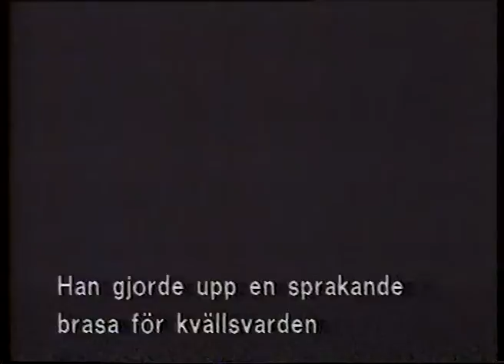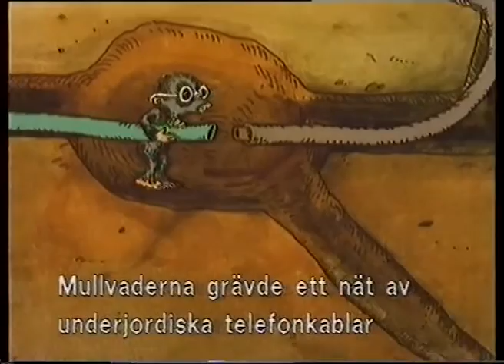Tarinatuokio - Postia Tiikerille [2/2]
Pikku tiikerillä on yksinäistä ja ikävää pikku karhun ollessa poissa, ja hän pyytää, että karhu lähettäisi hänelle kirjeen. Lopulta ystävykset luovat kokonaisen postijärjestelmän lisäksi myös jopa puhelinverkoston.

Janoschin kuvakirjoihin perustuva animaatiosarja 1980-luvulta. Ääninä Risto Aaltonen ja Inkeri Wallenius.

Tämä telkkarinauhoite on sen verran vanha että siinä on vielä ruotsinkieliset tekstitykset.